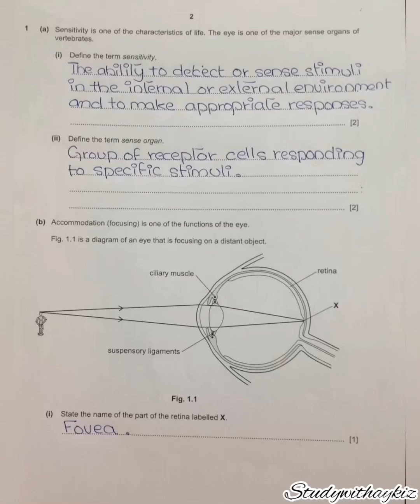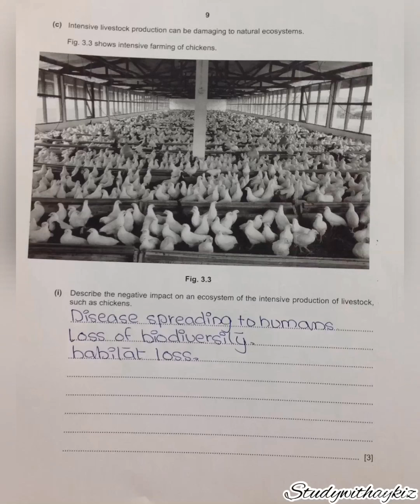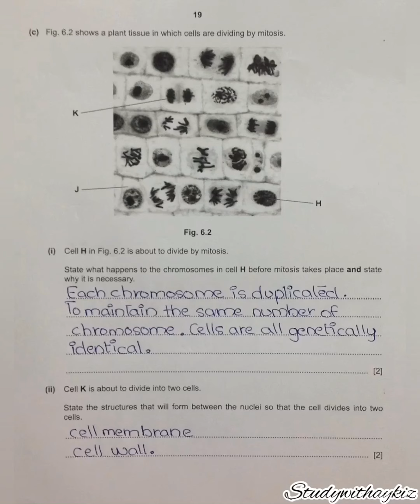0610_w20_ms_42 Full Solution IGCSE 0610/42 Biology Paper 4 October November 2020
IGCSE BIOLOGY Paper 4 - 0610/42/O/N 2020 Full Solution

MUST WATCH before your exam!!!